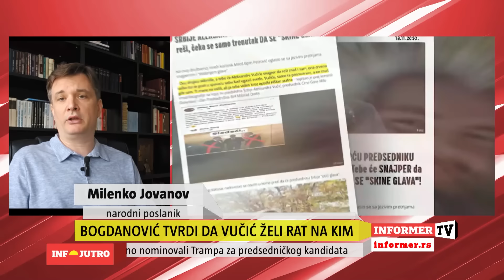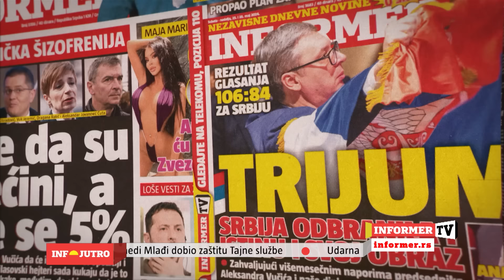INFO JUTRO - Strane službe ubacuju svoje destabilizatore u Srbiju!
Voditeljka: Ksenija Bujišić
Gosti: Dejan Anđus, novinar i
Milenko Jovanov, poslanik